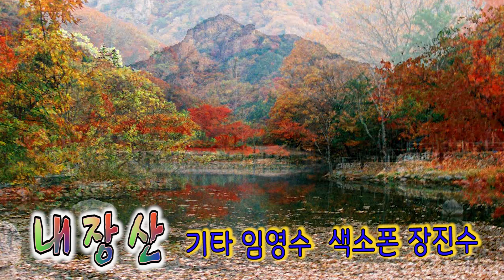내장산 김용임(Kim Yongim) 기타 임영수 소프라노 장진수 백운TV 스튜디오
안녕하세요! 백운TV입니다!
매일 영상업로드되고 있고 활발하게 활동중입니다
동호회,이벤트, 동영상제작문의, 백운동호회,신명회